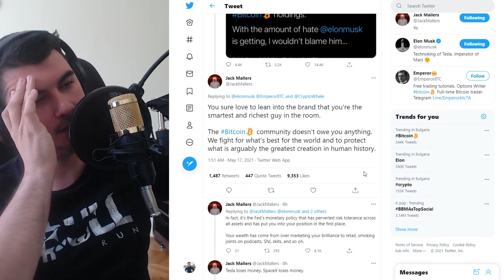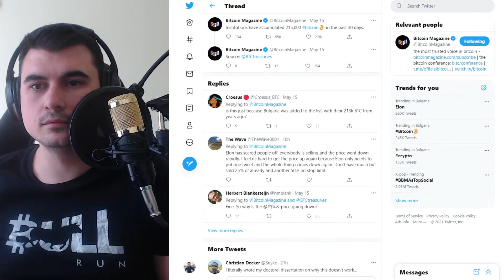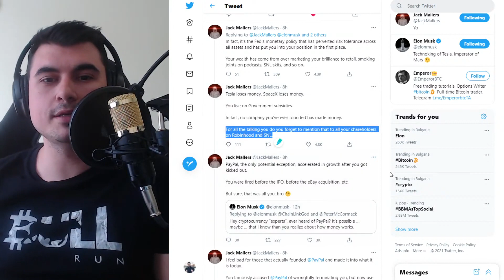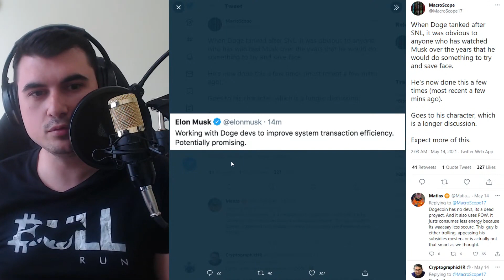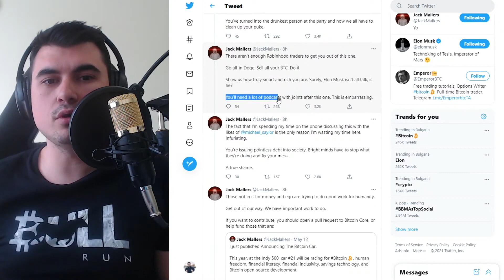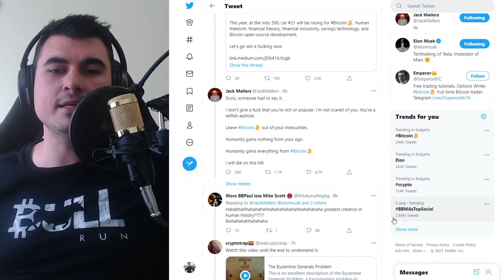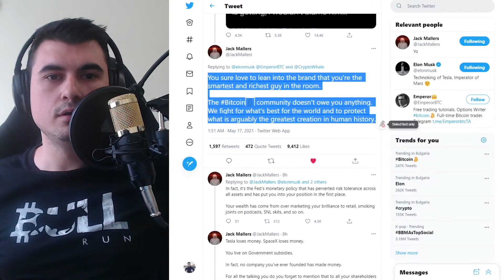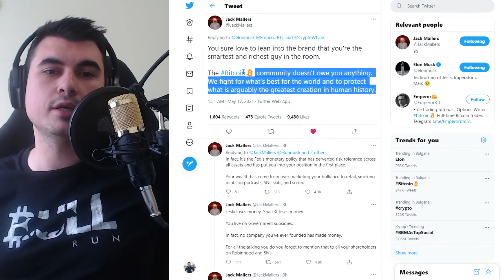Jack Maller насира Elon Musk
10% лихва в долари, 10-20% лихва в криптовалути - как да станете "Liquidity Provider" в Децентрализираната борса Uniswap

Който оценява какво правя и иска да ме почерпи за труда:
адрес за Litecoin:
LPfBtpaAbTnotKjwuf2aMQS8qoqhc3UiyQ